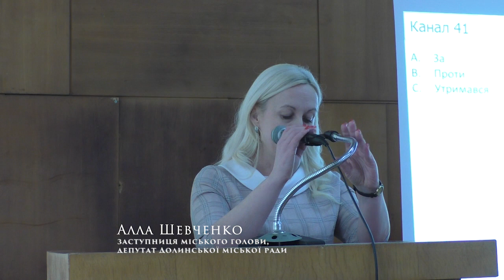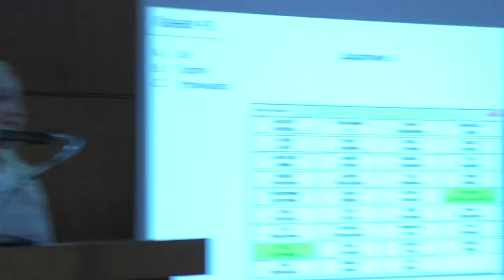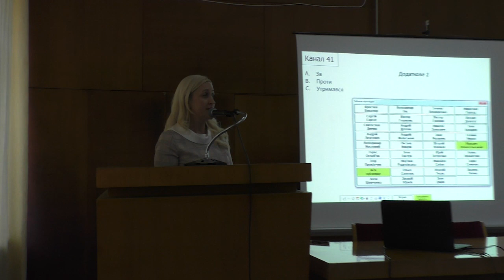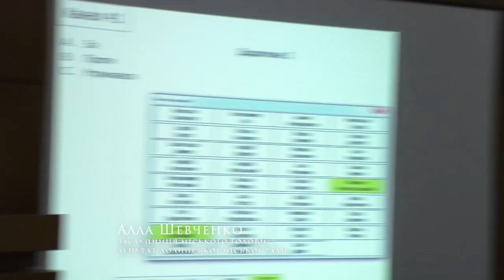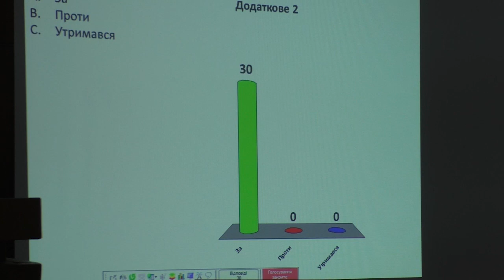Депутати Долинської міської ради ініціювали Звернення до КМУ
Депутати Долинської міської ради обурені зміною формульного розрахунку розміру освітньої субвенції місцевим бюджетам на оплату праці педагогічних працівників закладів загальної середньої освіти Долинської ТГ на 2021 рік та ініціювали Звернення до Кабінету Міністрів України.